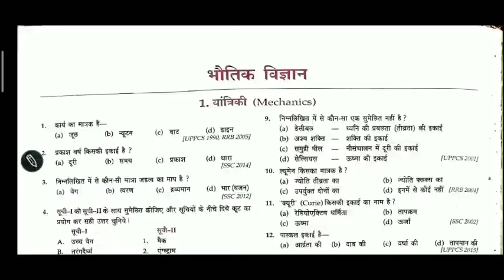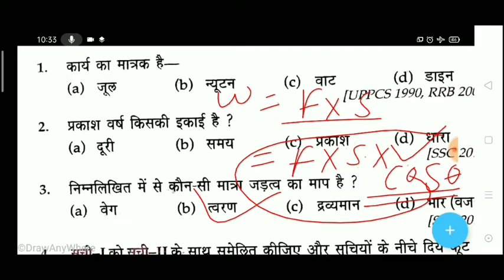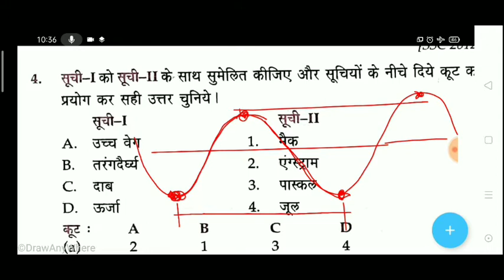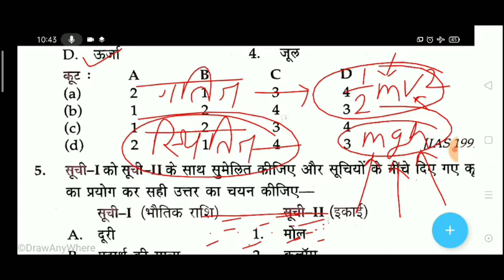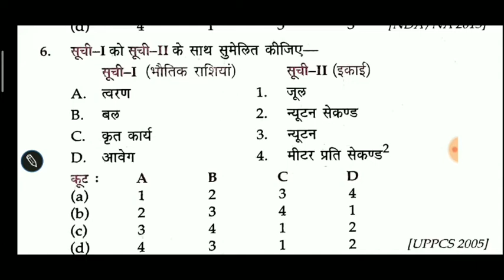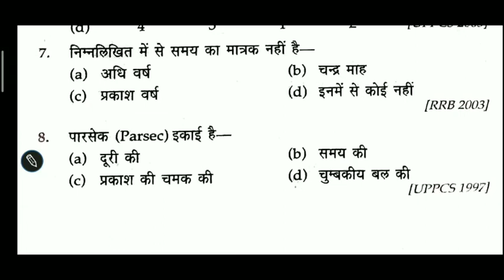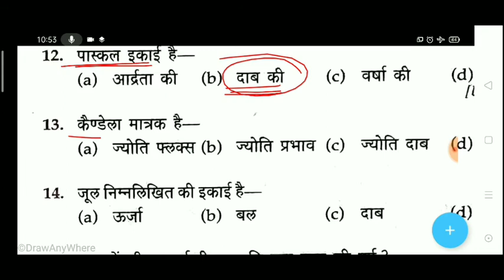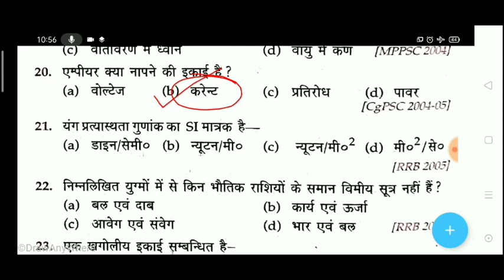भौतिक विज्ञान # यांत्रिकी # objective questions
here are some objective question from physics.